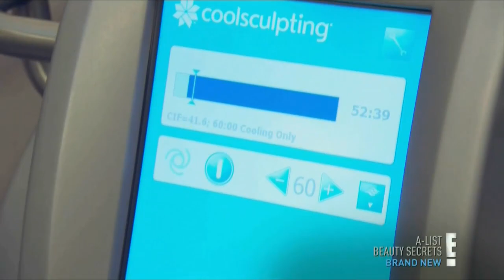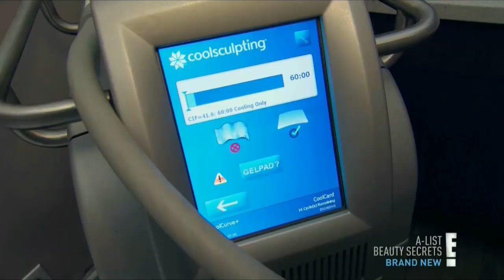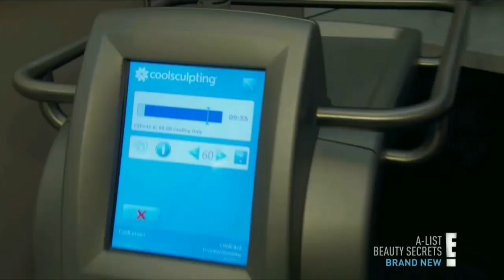CoolSculpting Review on E! Special A-List Beauty Secrets | The Plastic Surgery Clinic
Does CoolSculpting really work? After hearing rumours that A-list stars like Christina Aguilera love the non-surgical treatment, the team at E! decided to check it out for themselves for a special A List Beauty Secrets feature. They headed to a local clinic to try it out and were blown away by the incredible results of the treatment and the ease and comfort that went along with receiving it.

Developed by Harvard scientists, CoolSculpting targets and freezes fat cells and allows your body to naturally eliminate them in the weeks and months that follow. Controlled cooling, known as Cryolipolysis, enables our CoolSculpting specialists to gently and effectively single out unwanted fat cells. These cells are safely crystallized, or frozen, which causes them to die. Over time, your body naturally processes and removes the dead cells, giving you a more sculpted, slimmer physique.

Most people see an undeniable reduction of fat after a single treatment, and additional sessions may further enhance results. You may start to see results as little as three weeks after treatment, though the most dramatic results tend to be apparent after about two months.

The Plastic Surgery Clinic has two convenient locations in Toronto:
Mississauga - 1421 Hurontario Street
Yorkville - 67 Scollard Street